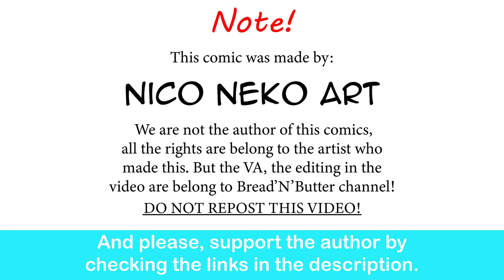X-Men: The Black Queen's Restored Youth? | Nico Neko Art comic dub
Throws Deadpool at her.